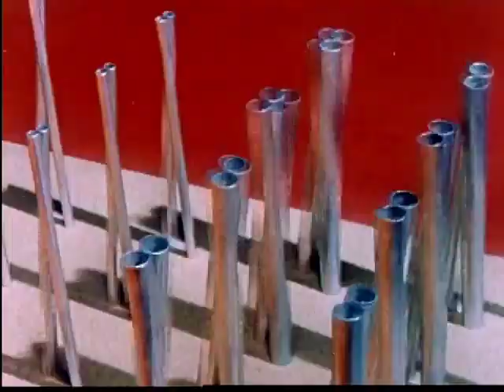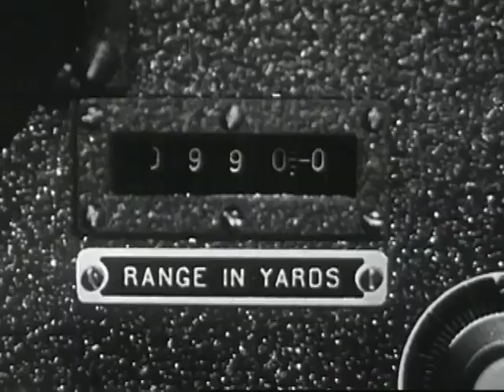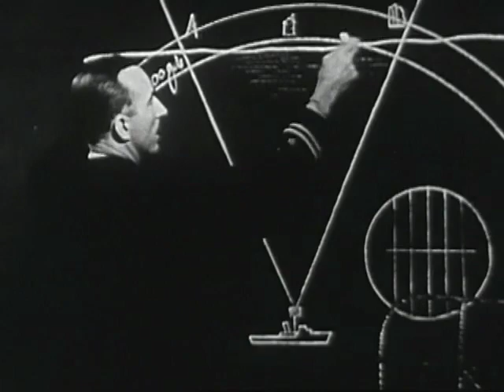SCHLAGWERK -- Coney Island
Various - Compilation CJA 01
Criminal Justice Act Records - CJACT001
Vinyl 12"
2020, Lyon, France

Written and produced by Jacques Satre, dance Bez dance, Sire, Schlagwerk, Jibis.
Mastering by Thomas P. Heckmann at Trop Recordings

Artwork by Zoé
Video editing by Galthubu
Mixing by Joel Pestana
Product by Dj Chumix

Criminal Justice Act Records, Givors (France), 2020